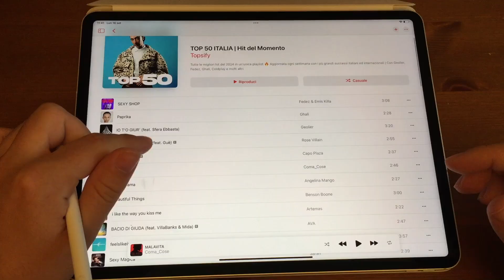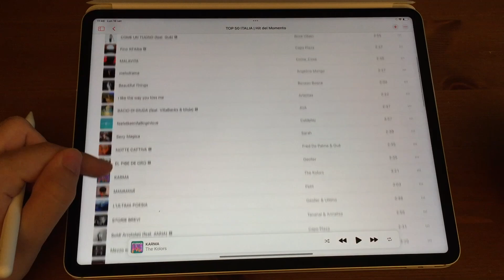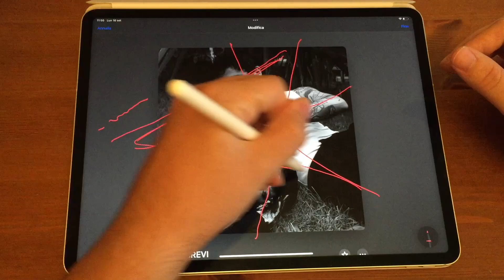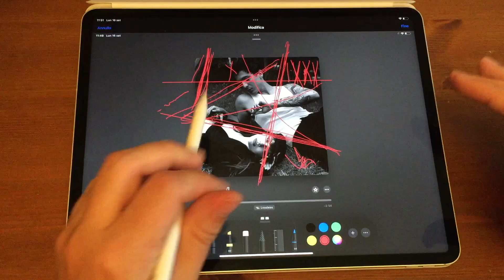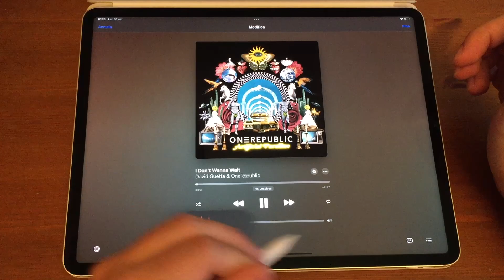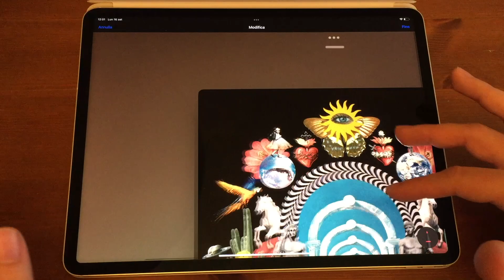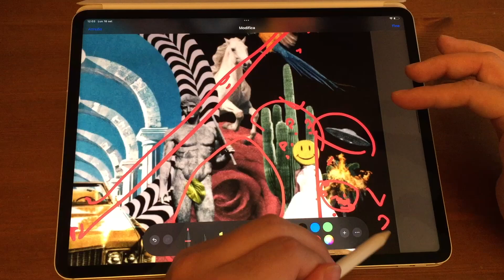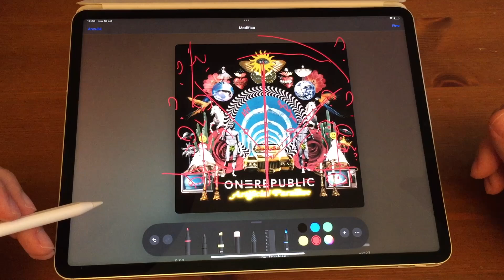Valuto e correggo le cover degli album di Annalisa, Dua Lipa, Tananai e altri!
Oggi valutiamo insieme alcune copertine degli album musicali usciti in questi recenti mesi estivi. Gli album che esaminiamo in questo video sono di: The Kolors, Tananai, Annalisa, Dua Lipa, David Guetta, One Republic. Insomma, un piatto molto ricco.
Quale di queste copertine ti piace di più? Fammelo sapere scrivendo la tua classifica nei commenti.
Grazie della visione e ti aspetto al prossimo video!

Attenzione: questo video è ironico e parodistico. Niente di quanto detto è frutto di una recensione e/o valutazione seria e ponderata. Si invita a considerare questo video come umoristico e di commedia.